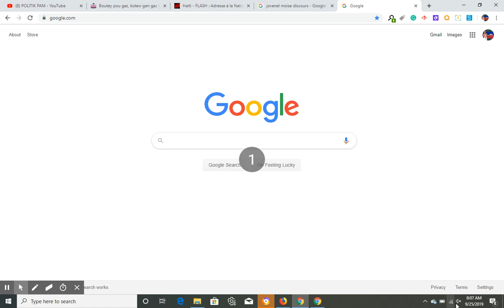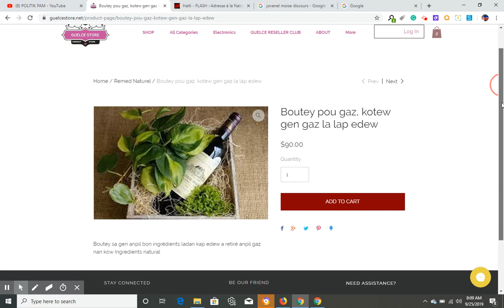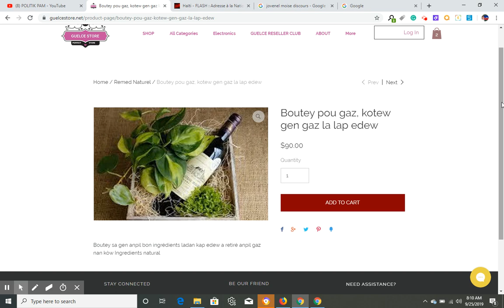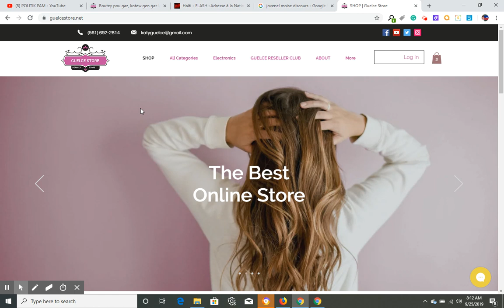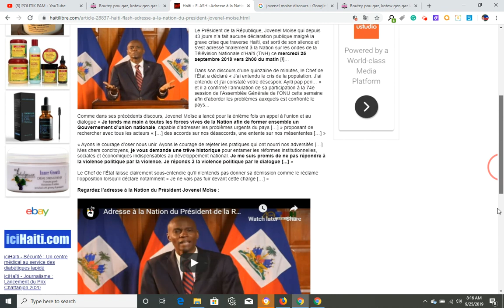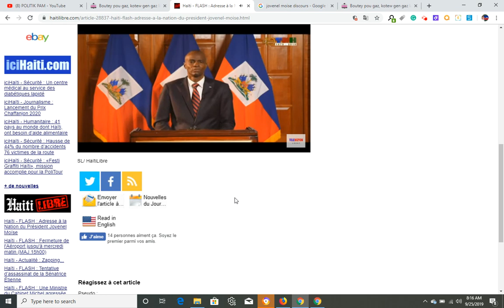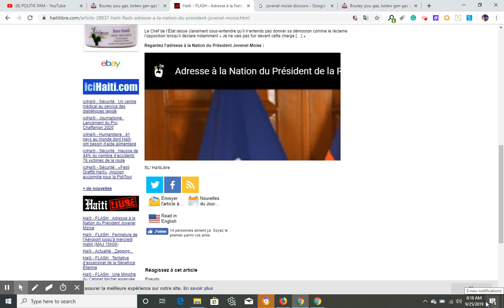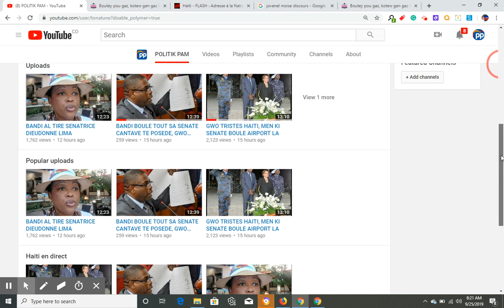JOVENEL FE PEP LA KRIYE AK DESEPSYON SA